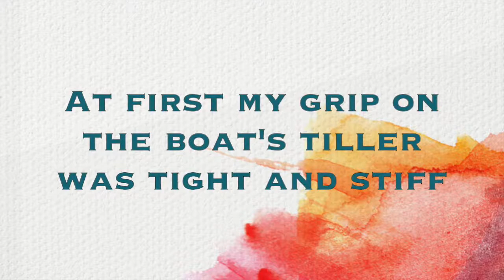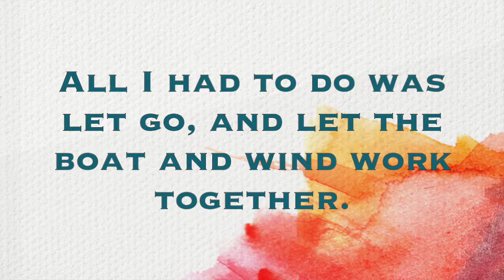Aesthete Aperture: Lead Like a Sailor